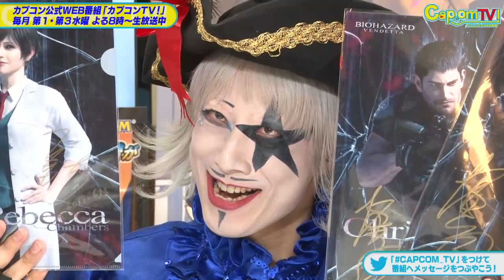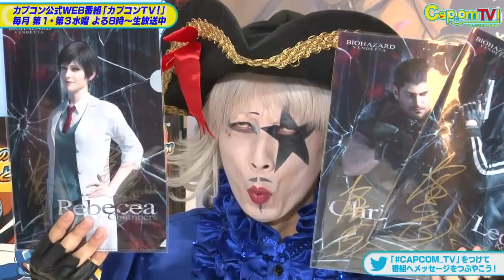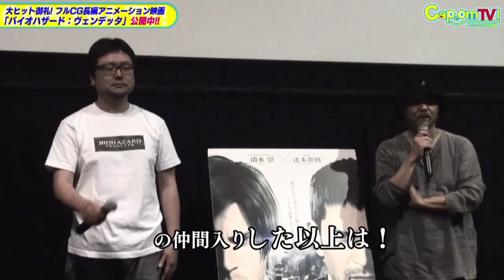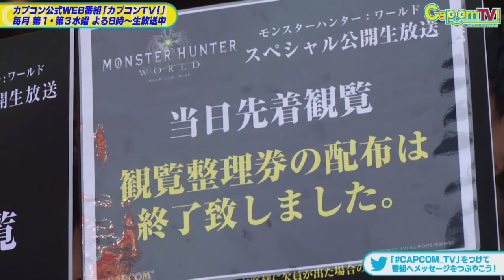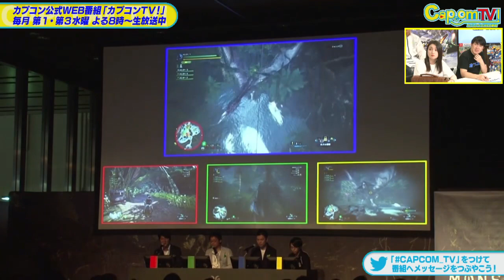オープニングは「橋本ケンイチ from LA!?」 カプコンTV！#66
※この動画は2017年6月21日（水）にWEB生放送した番組を

■番組概要
YouTube Live、Twitch、FRESH!とニコニコ生放送、でお届けするカプコン公式のWEB番組「カプコンTV！」。

リニューアル第2回目のカプコンTV！第3水曜のアシスタントは「ゲーマー女優」綾那 さん、新メンバーでお送りするカプコンＴＶ！のオープニングは盛りだくさんの内容です！

●出演者
【MC】 アメリカザリガニ 平井善之
【アシスタント】 綾那
【コメンテーター】ゴー☆ジャス
【カプコン宣伝マン】松本じゅん。
　　　　　　　　　　橋本ケンイチ(VTR出演)

毎月、第1・第3水曜のよる8時より生放送中！

※動画中のゲーム画面はWEB生放送用に画質を調整したものです。実際のゲーム画面とは異なります。

※動画中の応募企画等は終了している場合があります。